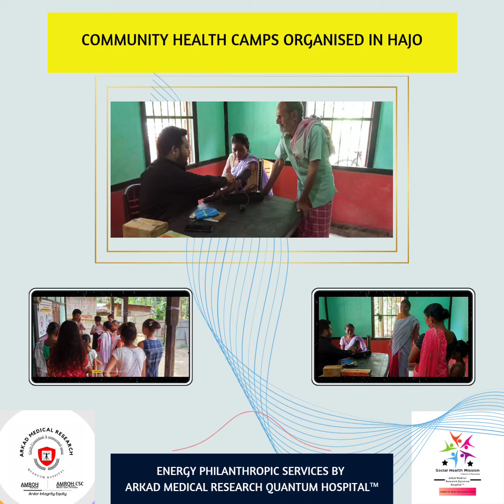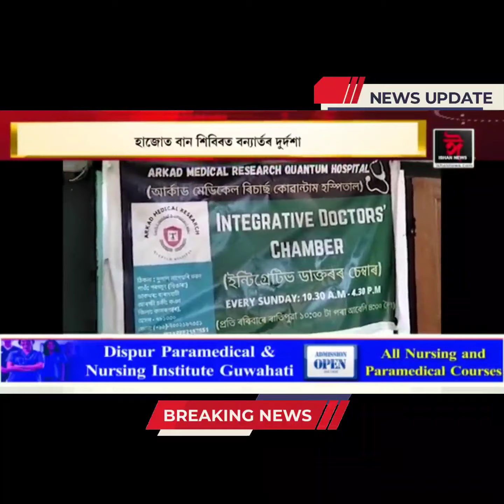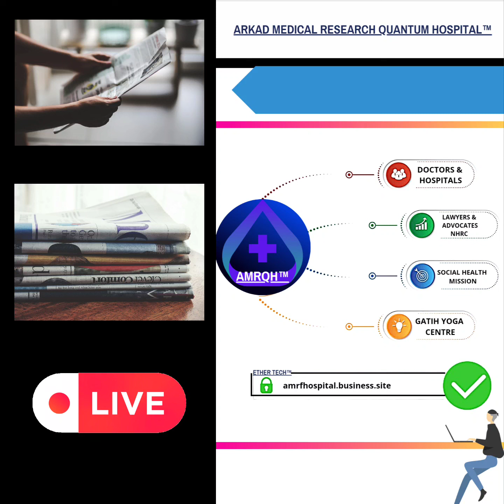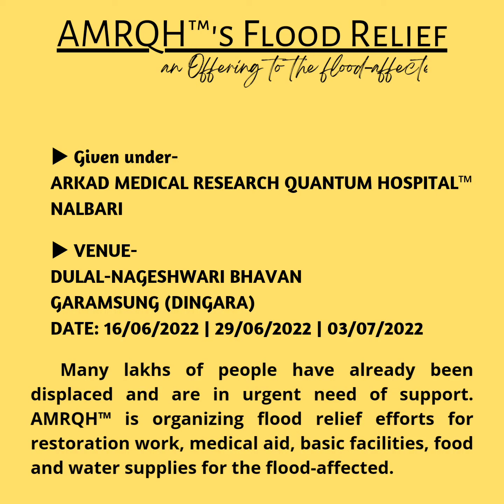AMRQH™'s flood relief camps, an offering to the flood-affected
▶ @assamtalkslive @assamtalks1725 @IshanNews Many lakhs of people have already been displaced and are in urgent need of support. AMRQH™ is organizing flood relief efforts for restoration work, medical aid, basic facilities, food and water supplies for the flood-affected.

Hurry up!! Get medical attention for critical ailments in your family.